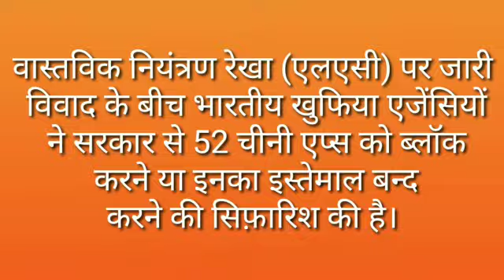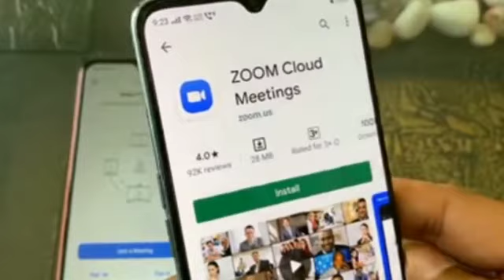Indian intelligence agencies recommended government to ban 52 Chinese mobile apps